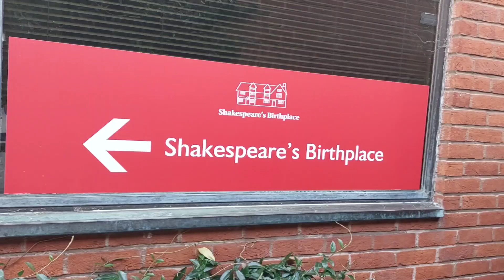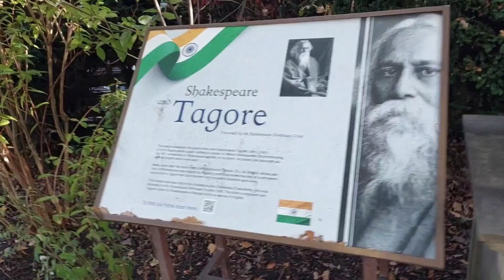A journey in to oxfordstreetwalk | stratforduponavon shakespeare birthplace